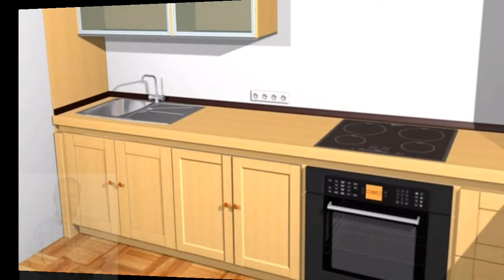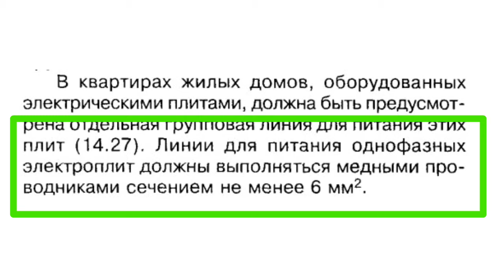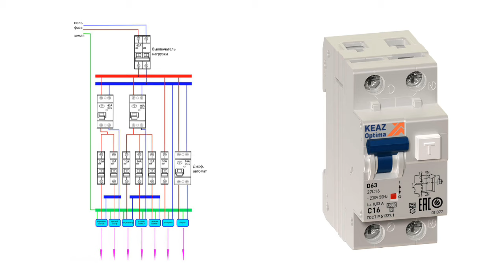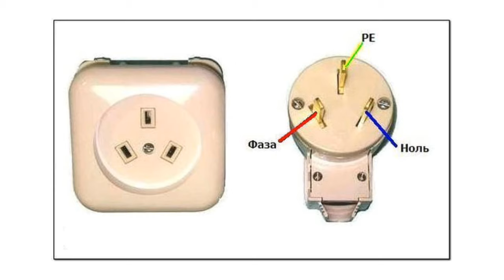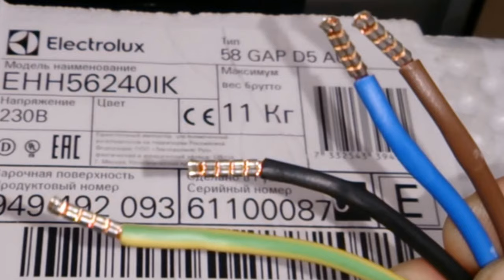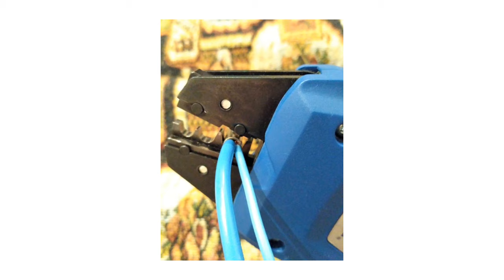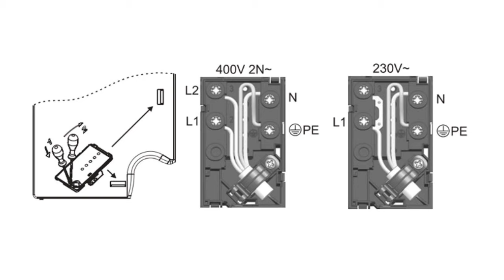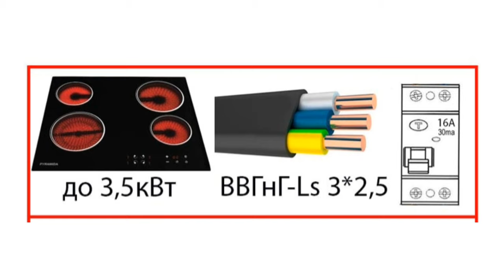🥣Как правильно подключить варочную индукционную панель,схемы, выбор кабеля, розетки, автоматов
Как подключить варочную поверхность правильно?У Вас есть вопросы?Посмотрите видео на канале Энергомаг.
Наша электроизмерительная лаборатория работает в Киеве,Днепре,Одессе,Харькове,Житомире,Виннице.Предлагаем готовые решения по заземлению и молниезащите дома.
Мы предлагаем готовые комплекты заземления Энергомаг,Гальмар,Обо Беттерманн. Предлагаем монтаж заземления с выдачей протокола проверки или испытания контура заземления для РЭСа.Звоните мы знаем как сделать заземление правильно и надежно. Наши телефоны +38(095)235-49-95,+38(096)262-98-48,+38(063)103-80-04